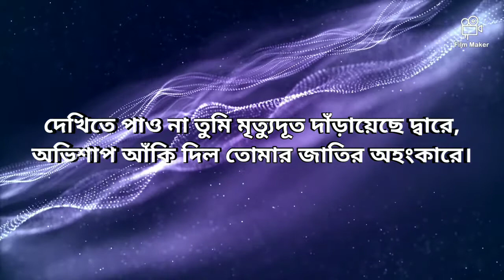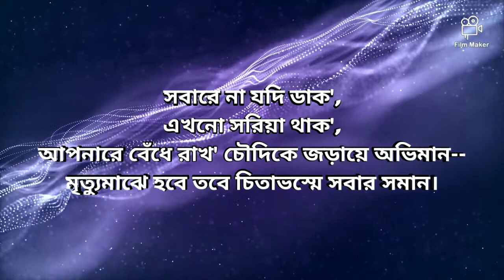হে মোর দুর্ভাগা দেশ | রবীন্দ্রনাথ ঠাকুর | He Mor Durbhaga Desh | Rabindranath Tagore